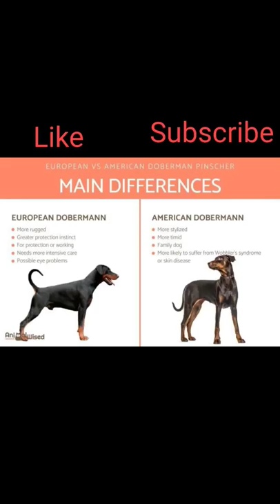difference in European doberman and American doberman